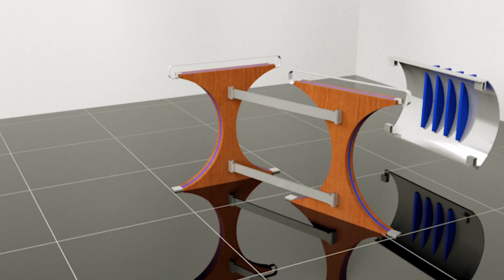Al Marwan Exhibition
Al Marwan Exhibition Services is a reputable exhibition stands and product display unit contractor as well as interior design services provider.

Founded in 1998, Al Marwan has since become the preferred partner of leading brands across the GCC region for designing and building exhibition stands for some of the biggest exhibitions, events and conferences in Dubai.

Al Marwan has the experience and expertise to deliver a wide range of exhibition build projects, from the simplest space/shall only stands to the most complex booths and pavilions at major conferences or kiosks and product display units in retail outlets and shopping malls. While majority of its clients are based in the UAE, it has also done some work for customers based in Bahrain, Qatar and Saudi Arabia.

Its team of professional and committed staff – from designers and on-the-ground staff to client servicing personnel – have been responsible for some of the most iconic designs and builds in exhibition stands and interiors; and continue to raise the standards for innovation and execution.

Al Marwan has also invested heavily in acquiring the latest cutting edge tools and technologies to provide high quality creative and technical solutions to clients that will address both their vision and design requirements as well as budgets.